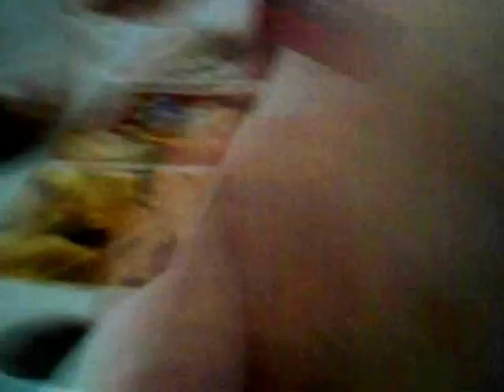El pollo bailarín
El pollo bailarín se llama McYartus.
Empieza a bailar y después de bailar, nos comemos.